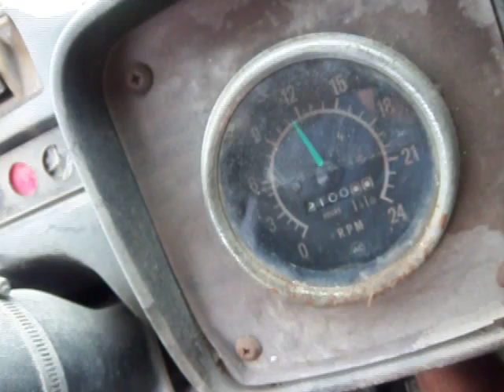1974 chevy titan 90 Cabover truck 8v71 starting up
third time i started it... and the first time i started it turn over three times and was running ... it last time running was in the 80's and old guy said it will  run and it does.. and yes its for sale ..